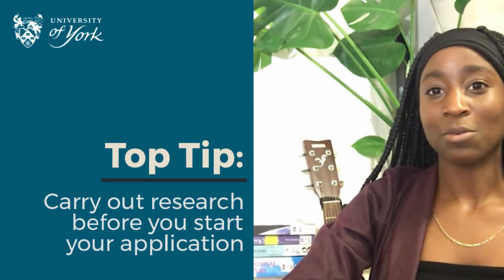International Scholarships - top tips from Joy (Kenya)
Kenyan Environmental Science student, Joy, shares tips about finding and applying for scholarships. A scholarship can also have an important impact on your student experience, allowing you to get involved in clubs, societies and opportunities outside your studies.

If you're a prospective student from Kenya, you can find information about applying to York, scholarships and more

You can also discover more about international scholarship opportunities on our